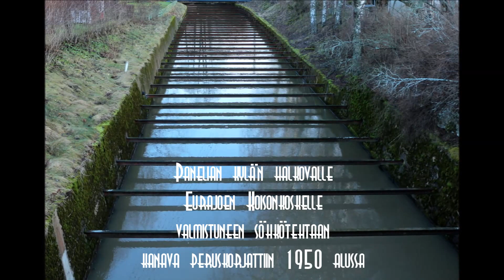Paneliankosken sähkötehdas."Kosken Woima"